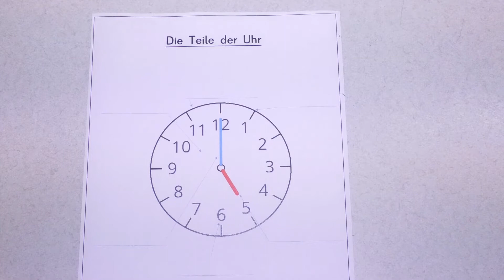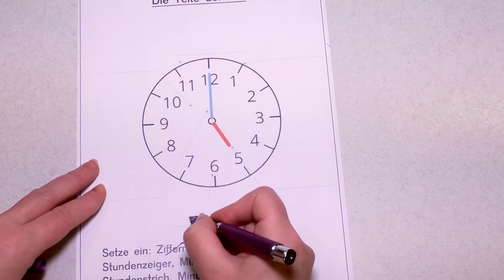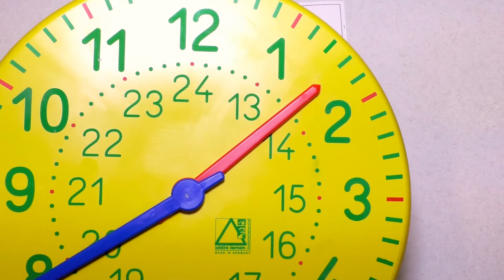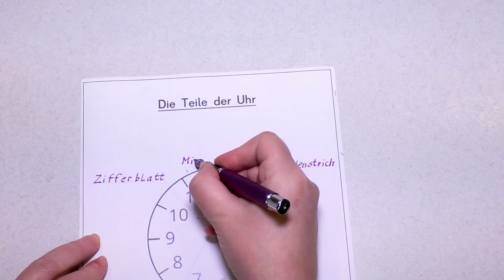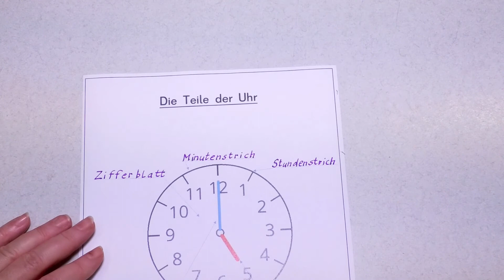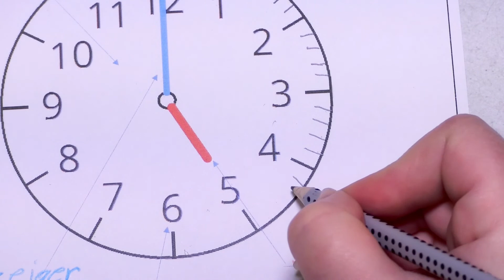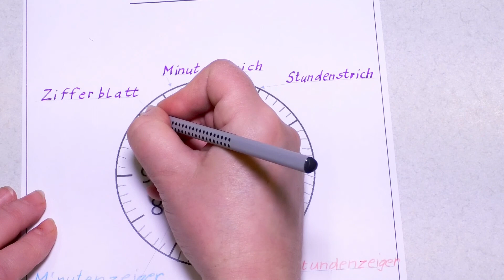Die Teile der Uhr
Eine Uhr (analog) besteht aus Zeigern und verschiedenen anderen Teilen. Diese werden hier vorgestellt.

Grundschulmaterial